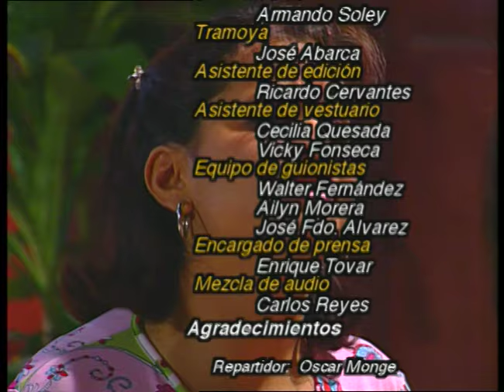AMOR DE UN DÍA (T3 E33)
Pedro descubre a Kicy y Jéssica encerrados en el baño, el la estaba maquillando, Pedro sospecha que hay algo más. Jéssica termina con su novio y está muy afectada, el muchacho la quería para que cuidara a sus hijos. Teresa tiene dolor de hombro y necesita que Jéssica se encargue de la casa rápidamente. Ricky está dolido por la situación Jéssica, Paco piensa que es porque él esta enamorado de ella. Ricky trata de aclarar las cosas pero titubea y todo se complica más cuando Camacho observa a Jéssica besando a Ricky. Para salvar la situación Cata y Ricky representan una farsa que empeora las cosas.